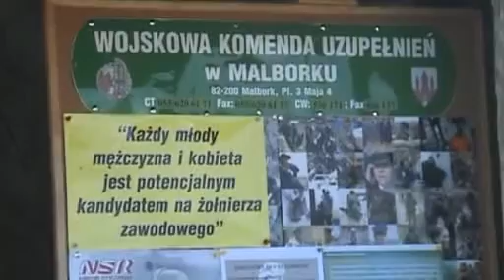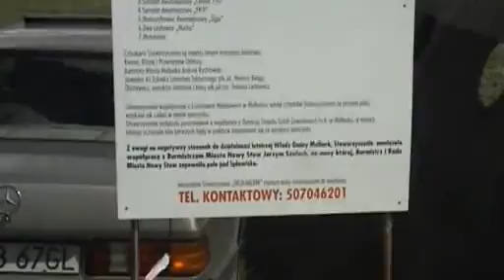open air day malbork - królewo part 2 - 20101